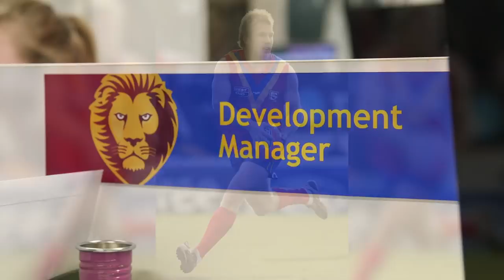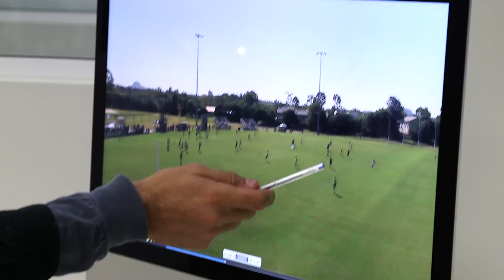Inside the Hyundai Centre: Scott Borlace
Scott Borlace takes us through his role as Head of Development for the Brisbane Lions.